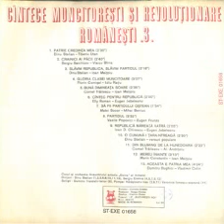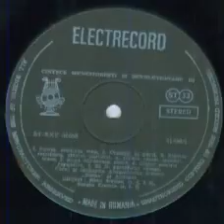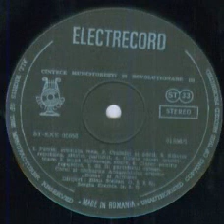Corul si Orchestra Ansamblului "Doina" al Armatei-Gloria clasei muncitoare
Muzica(Music by): Florin Comisel
Versuri(Lyrics by): Iuliu Ratiu
Dirijor (Conductor and Chorus Master): Dinu Stelian